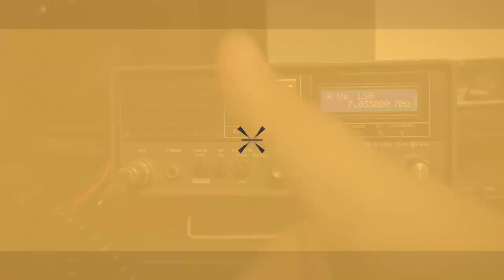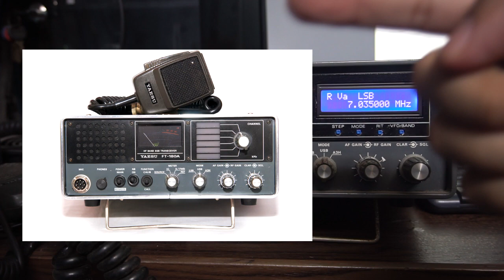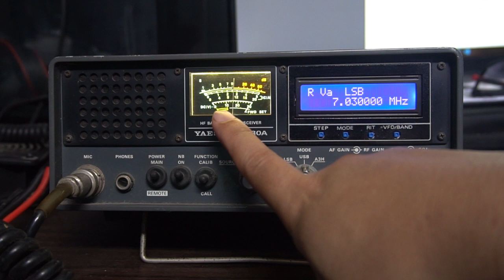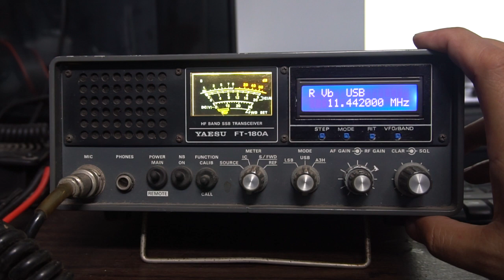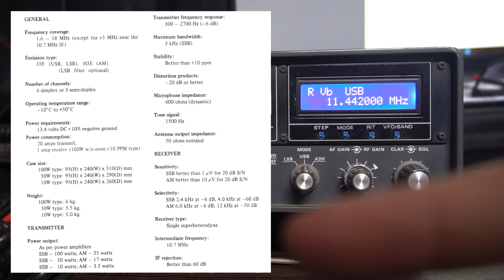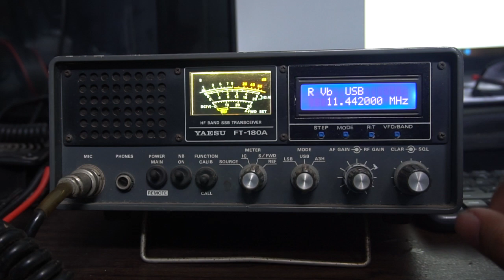Radio HF Jadul tapi Powerfull Yaesu FT 180A Modifikasian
Salahsatu koleksi Radio HF Saya dari Yaesu dengan Type FT-180A yang telah dimodifikasi dengan dipasangkanya DDS sehingga memiliki pengaturan Frek yang lebih fleksibel.